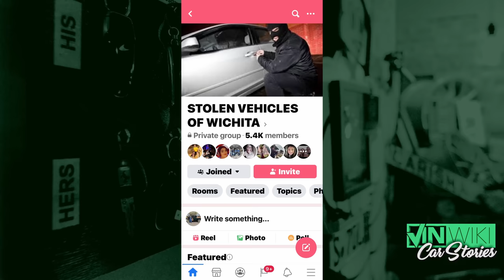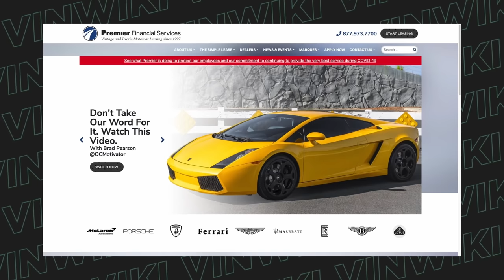How to catch car thieves with strawberry ice cream!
@euroasianbob9268 explains the story of the truck heist that nearly ruined his birthday.
Premier Financial Services makes owning your dream car easier and more affordable than ever!